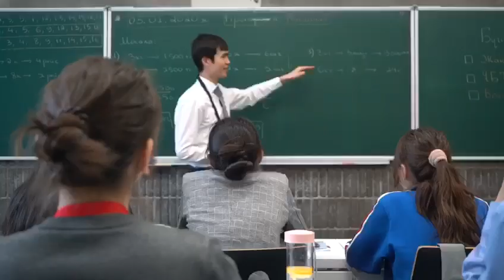Winter Camp 2020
Winter Camp Республикалық оқу-жаттығу лагерінде жүрген біздің IQanat-тық Талғат Нұрсеит пен Аяна Мұхиятқызы өз әсерлерімен бөлісуде
Winter Camp-қа Iqanat жобасының ең үздіктерін арнайы шақырып, ҰБТ-ға интенсивті дайындалу мүмкіндігін ұсынған EduCon компаниясына алғыс білдіреміз!